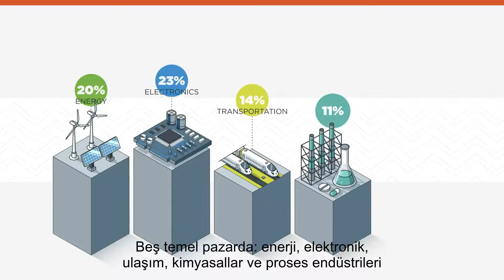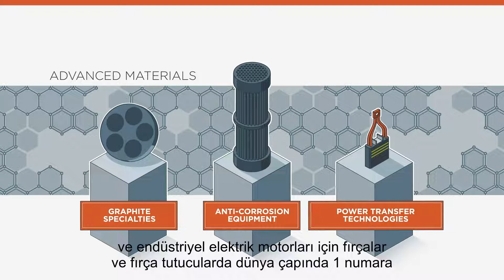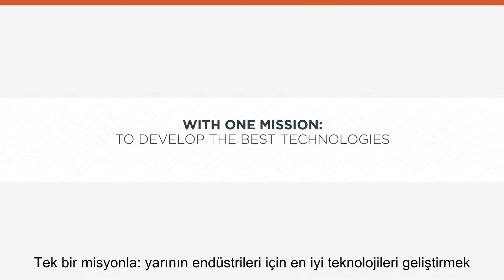Biz Mersen'iz - Mersen Group Sunumu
Mersen, yüksek teknoloji endüstrileri için elektrik uzmanlığı ve gelişmiş malzeme sağlayıcısıdır. Dünya çapında 35 ülkede 50’den fazla organize sanayi bölgesi ve 18 ArGe merkezi ile Mersen yarının dünyasını şekillendiren teknolojik zorluklara cevap olarak özel çözümler geliştirir ve müşterilerine önemli ürünler sağlar. Mersen müşterilerine destek olmak ve ihtiyaçlarını karşılamak için 130 yıldan daha uzun bir süredir hep yenilik yapmaya odaklanmıştır. İster rüzgar enerjisi, güneş enerjisi, elektrikli araçlar, havacılık, uzay ister diğer pek çok sektörde olsun, teknolojinin geliştiği alanlarda her zaman Mersen’in de bulunduğunu görebilirsiniz.